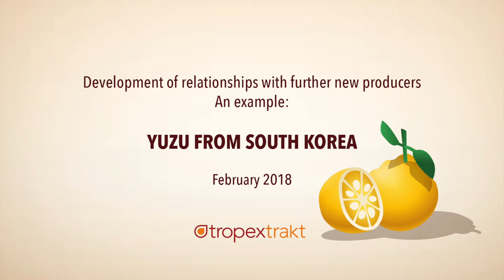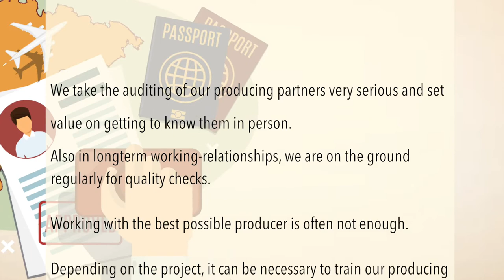tropextrakt meets new yuzu producers in South Korea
A journey with and regarding yuzu: How tropextrakt made yuzu available to the European food industry and how we further develop the scope today. Information on how we care for sustainable and transparent innovative solutions.